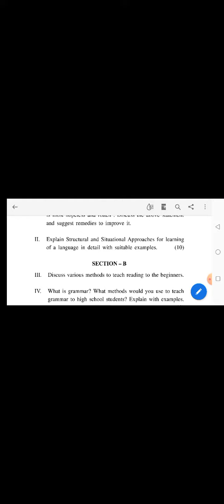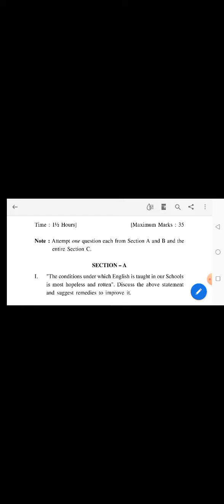Teaching of English question paper for B. ED sem-1 /B. A. B. ED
In this video, I shared question paper of teaching of English for b.ed students.